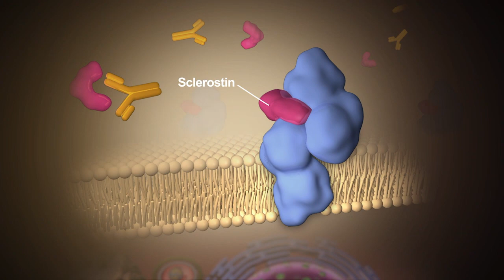Dual-Acting Osteoporosis Drug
Osteoporosis is a condition in which bones become weak and brittle, effectively increasing their risk of breaking. With osteoporosis, the loss of bone occurs silently and progressively – often without symptoms until the first fracture. Providing more bone-strengthening power, the recent FDA approval of a new dual-acting drug (romosozumab) is giving patients with osteoporosis more control in preventing additional fractures.